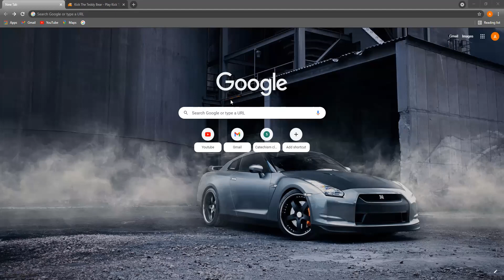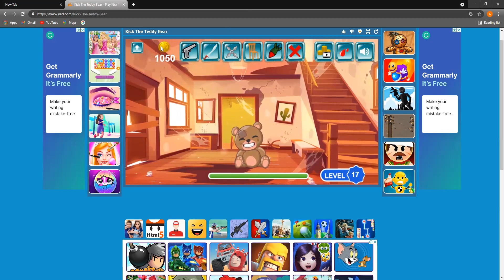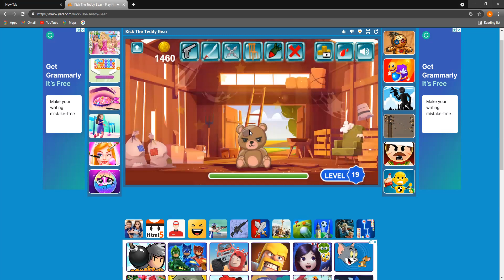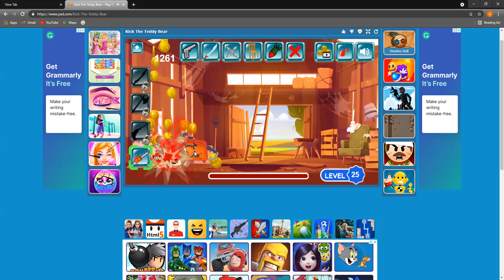Kick the Teddy Bear | Snappy Loops Gaming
hi guys Eid Mubarak. this is my new video.
I'm so sorry for not uploading any videos. really sorry. next time it will never happen. hope you liked it.